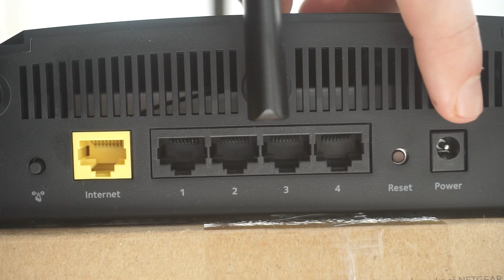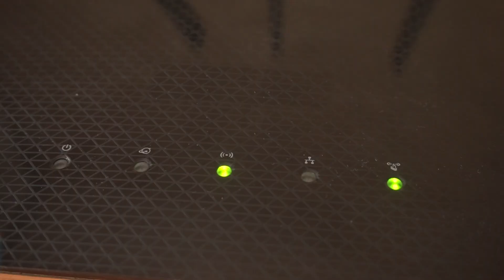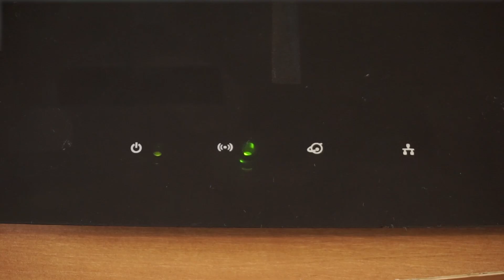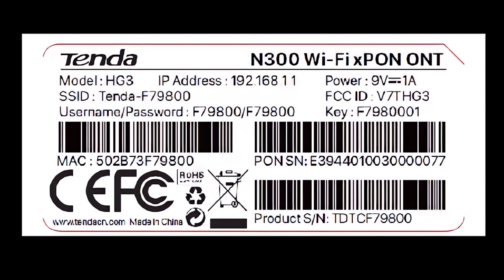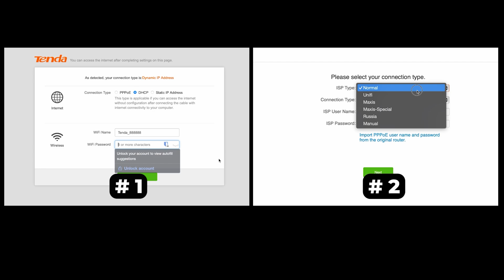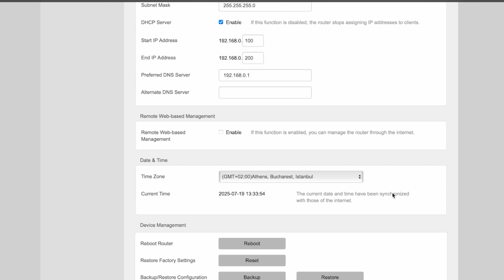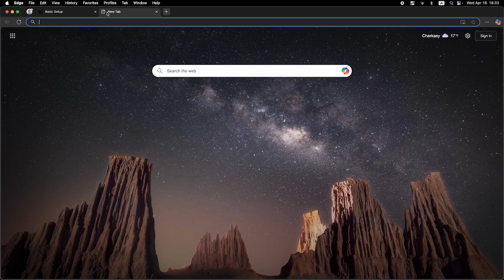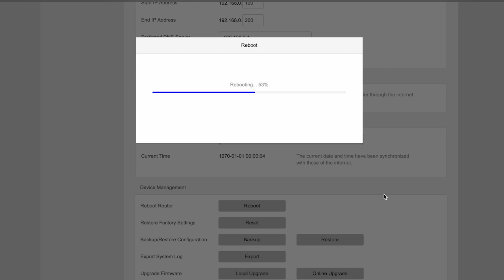✅ How to Setup Tenda TX12 Pro | How to Set Up Tenda AX3000 TX12 Pro WiFi Router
In this video, I will show you how to set up Tenda TX12 Pro. First, I will show you in detail how to connect computer to router with ethernet cable. Then  how to login into your routers setting. How to set Wifi Password, how to change WiFi name and password and how to reset a router.

🟡BTC: bc1q6lxzusxt27nl25fwcluw7g72uveat2gr7q4as7
🟡ETH: 0xA93CabcE97Ec2c20fc08382283a2CC95d6579EFB
🟡USDT (TRC20): TANkFPkipQ66cFacAe85PiZSq6cEJfBBRQ
🟡USDT (ERC20): 0xA93CabcE97Ec2c20fc08382283a2CC95d6579EFB

Chapters:
00:00 – Intro
00:20 – Connect the router TX12 Pro
01:19 – Reset settings on the router TX12 Pro
03:13 - Setup the router TX12 Pro